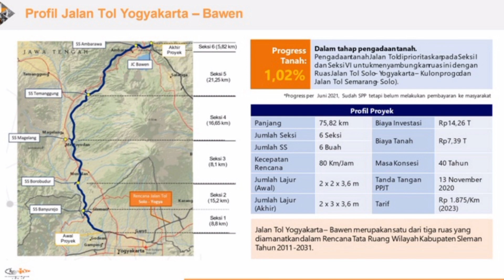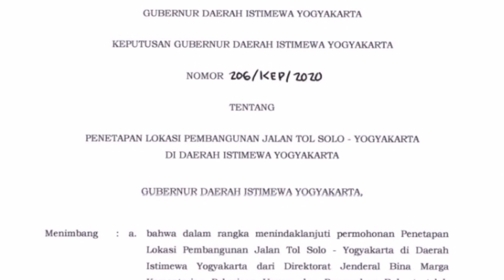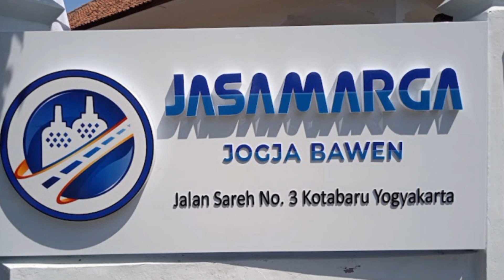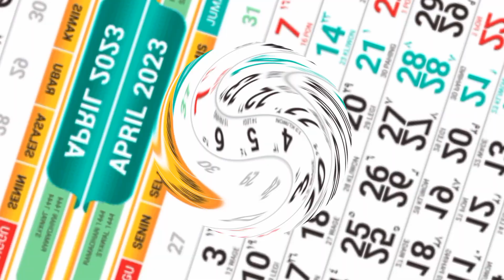Perkembangan Pembebasan Lahan Tol Jogja - Solo dan Tol Jogja - Bawen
Pembebasan lahan Tol Jogja - Solo baru sampai Tahap Pertama, adapun pembebasan lahan Tol Jogja - Bawen  sudah cukup signifikan